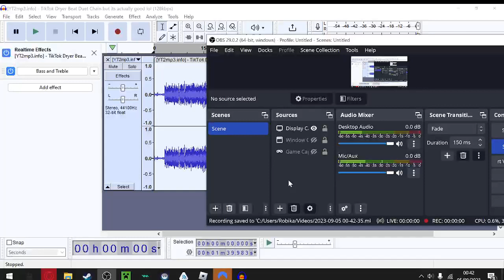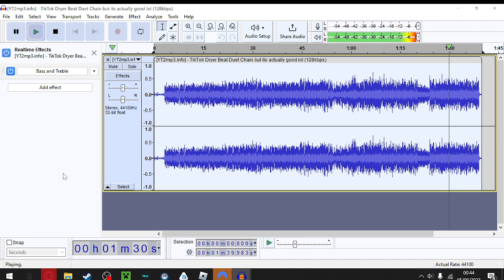TikTok Dryer Beat Duet Chain but its actually good loll but sped up (everything belongs to MiMo)